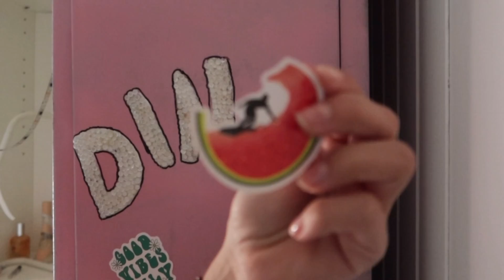BACK TO SCHOOL HAUL📓✏️🎒//Hva jeg har i mitt High school skap!❤️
A(alle)- aldersgrense

➪ VELKOMMEN til en ny video! I dagens video viser jeg dere mine kjøp til det nye skoleåret!